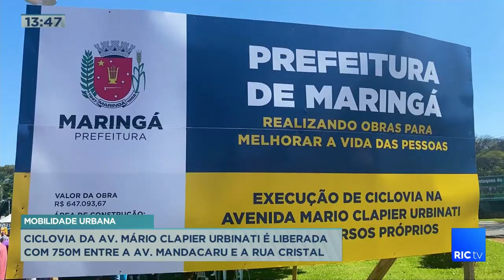Ciclovia da av Márcio Clapier Urbinati é liberada com 750 entre a av Mandacaru e rua cristal